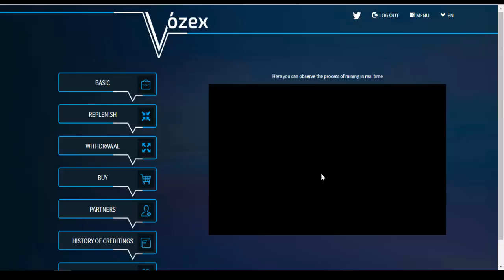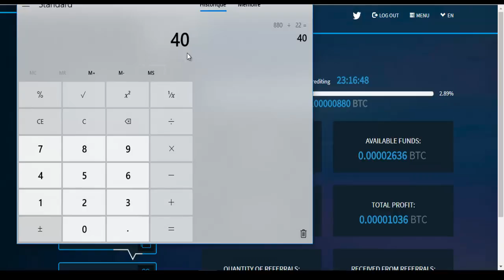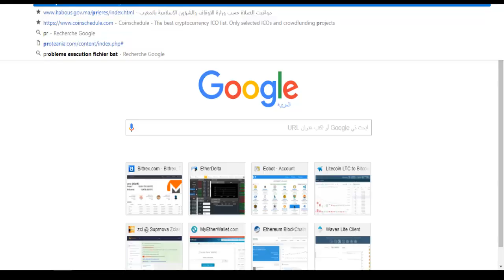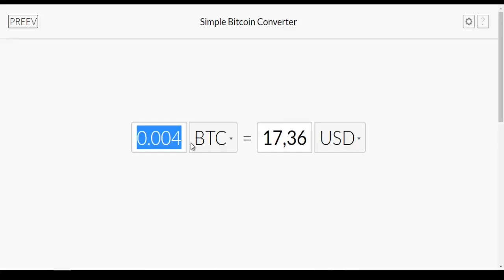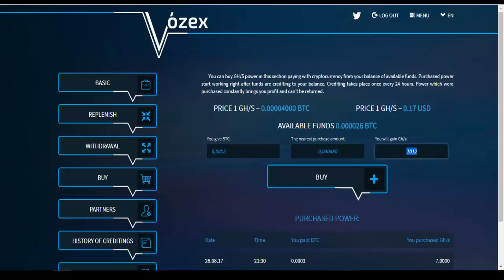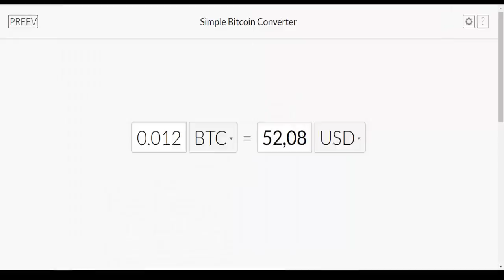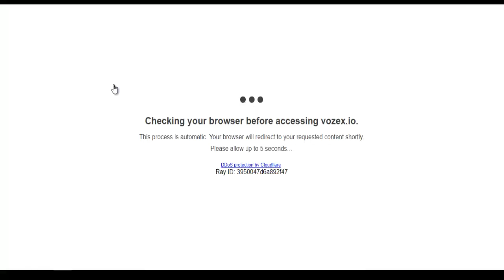أفضل موقع في العالم لتعدين البيتكوين.... أرباح خيالية استرجع رأسمالك في 3 أشهر و الباقي ربح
ادعموني على هذه الصفحة بالضغط على vote
احصل على خصم %3 مجانا بإدخال هذا الكود عند الايداع z5aKP8
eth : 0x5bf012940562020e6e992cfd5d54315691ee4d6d